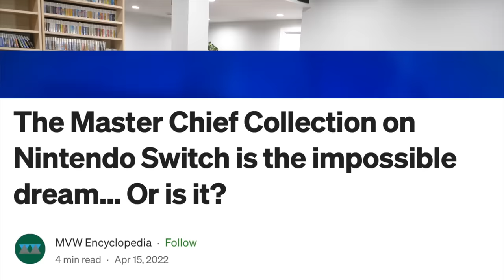So Justin Got a Nintendo Switch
Justin bought a Nintendo Switch so Scott, Sam and Dom make game suggestions for him.

Edited by Justin Womble and Scott Wozniak